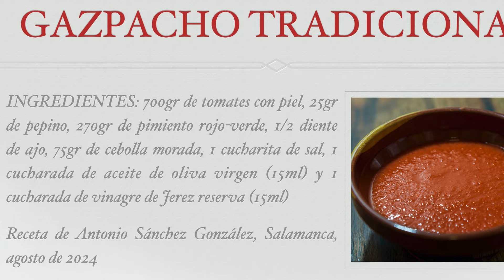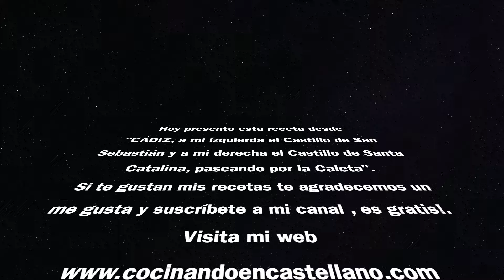GAZPACHO TRADICIONAL receta de GAZPACHO fácil 🍅🥒🧄🌶️🧅 SPANISH GAZPACHO RECIPE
Gazpacho RECIPE spanish | Receta de Cocinando en Castellano con Antonio Sánchez
Te recomiendo esta batidora de calidad y buen precio

Les Agradezco un Me Gusta 👍🏼 y Recibirán recetas nuevas si pulsan la 🔔 de Youtube.

MUSICA de todos los VIDEOS Youtube: Todas las canciones de las recetas en este canal están libres de derechos de autor y descargadas desde la biblioteca de audio para colaboradores de youtube

Les deseo mucha salud y suerte desde Salamanca 🇪🇸
Carpe Diem !!!